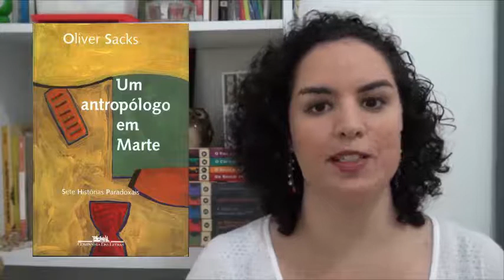LIVRO: Um antropólogo em Marte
LIVRO: "Um antropólogo em Marte", de Oliver Sacks (Companhia das Letras)
Clique aqui para comprar "Um antropólogo em Marte" pela Amazon (comprando por este link, você gera uma comissão para o Redemunhando)